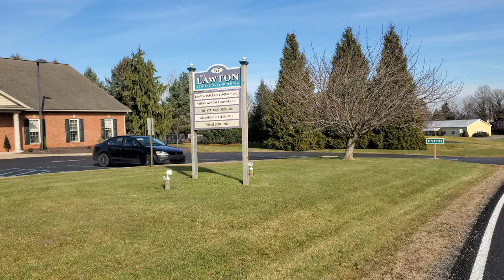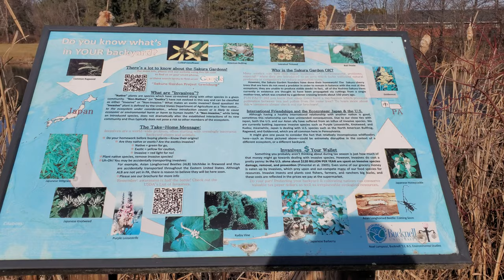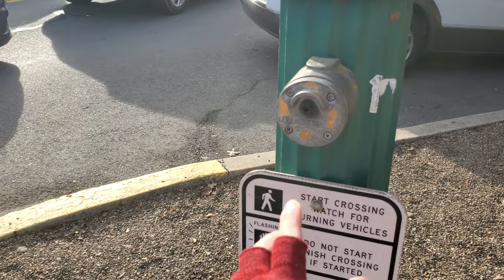Walking through Lewisburg, PA on a partly cloudy Saturday (12/16/2023)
Going for a walk in west and central Lewisburg, PA on a mild early winter Saturday. Shot this with my phone in 4K 30FPS, enabling me to use the ultra-wide lens for some shots.